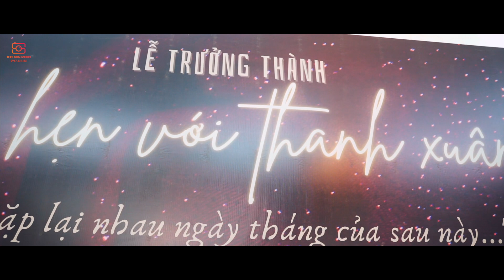Lễ Trưởng Thành THPT Việt Úc Hà Nội 2022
Đơn vị thực hiện ghi hình : thái sơn media
♻ CHỤP ẢNH ♻ QUAY FILM ♻ TEAMBUILDING♻️ GALADINNER♻️ IN ẢNH QUỐC OAI♻ EVENT